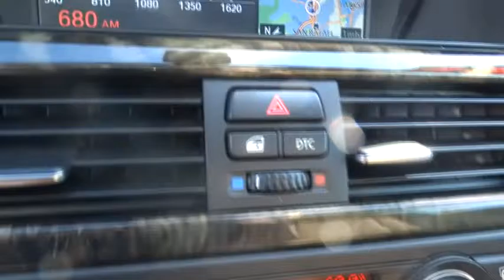2007 BMW 3 Series San Rafael, San Francisco Bay Area, San Francisco, CA D19139G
2007 BMW 3 Series
2007 BMW 3 Series 328i - Stock#: D19139G - VIN#: WBAWV13597PK48416

Toyota Marin
445 Francisco Blvd East

-COLD WEATHER PACKAGE, IDRIVE SYSTEM, COMFORT ACCESS KEYLESS SYSTEM, PARK DISTANCE CONTROL, AND POPLAR WOOD TRIM- -NEW TIRES, WHEEL ALIGNMENT COMPLETED, AND OIL CHANGED- PRICED BELOW MARKET! THIS 3 SERIES WILL SELL FAST! -POPULAR COLOR COMBO- This 3 Series looks great with a clean Brown/Black interior and Jet Black exterior! Please call to confirm that this 3 Series is still available! Ask about the Toyota Marin exclusive 10 Point Value Guarantee, which includes a 3-day/250 mile money-back guarantee and 7-day/700-mile exchange policy
6-SPEED STEPTRONIC AUTOMATIC TRANSMISSION  -inc: normal  sport & manual shift modes,COLD WEATHER PKG  -inc: heated front seats  retractable headlight washers  ski bag,COMFORT ACCESS SYSTEM,DVD-BASED NAVIGATION SYSTEM  -inc: 16:9 screen format  voice command system  real time traffic info  iDrive system w/high-function on-board computer  controller w/force feedback,GRAY POPLAR WOOD INTERIOR TRIM,PREMIUM PKG  -inc: Dakota leather seat trim  universal garage door opener  auto-dimming exterior mirrors w/2-position memory  auto-dimming rearview mirror w/compass  pwr front seats w/4-way pwr lumbar  2-position driver seat memory  BMW Assist w/4-year subscription  Bluetooth interface,PWR REAR SUNSHADE,REAR PARK DISTANCE CONTROL,SATELLITE RADIO,SPORT PKG  -inc: 18  x 8.0  front cross spoke alloy wheels  18  x 8.5  rear cross spoke alloy wheels (style 197)  P225/40R18 front run-flat performance tires  P255/35R18 rear run-flat performance tires  sport seats  increased top speed limiter,Rain-sensing windshield wipers w/heated washer jets,Pwr tilt/slide glass moonroof-inc: 1-touch open/close  anti-trapping feature  sliding sunshade,Xenon adaptive automatic headlights-inc: auto-leveling  cornering lights,Pwr heated mirrors,Anti-theft AM/FM stereo w/CD player-inc: MP3 capability  (10) speakers w/(2) subwoofers  radio data systems (RDS)  auxiliary audio input,3-spoke leather-wrapped tilt/telescopic multi-function sport steering wheel-inc: audio controls  pearl-gloss galvanic trim,Vehicle key & memory,Tire pressure monitoring system,Multi-function remote keyless entry-inc: selective unlock  trunk open  courtesy light activation  window open  moonroof open,4-wheel ventilated pwr disc brakes,4-wheel anti-lock braking system (ABS)